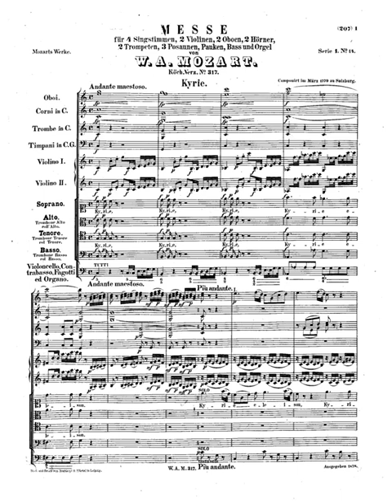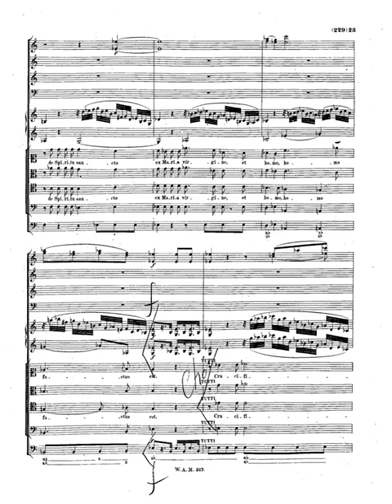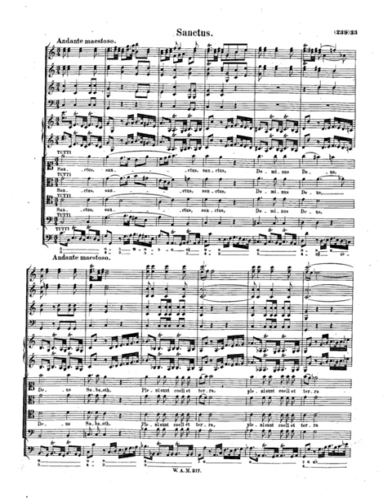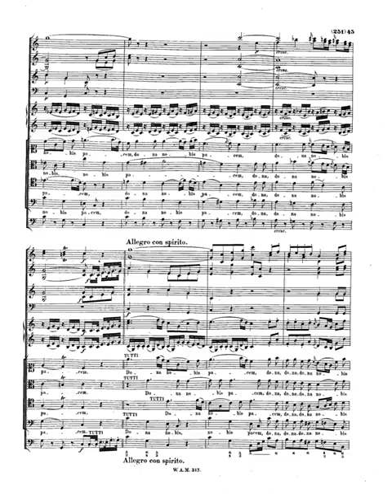mozart mass 15 in c major k 317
Instrumentation Voices: soprano, alto, tenor, bass + mixed chorus
Orchestra: oboes, bassoon, horn, trumpet, trombone, timpani, organ, strings (no violas)
Language Latin
Sections
1. Kyrie eleison
2. Gloria
3. Credo
4. Sanctus
5. Benedictus
6. Agnus Dei